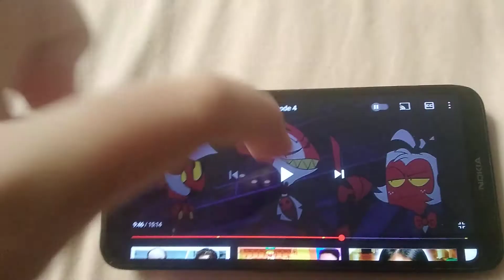helluva boss fandub (blitzo and moxxie off) (for alana mutter commenting)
me as cletus and collin

who will voice blitzo and moxxie?